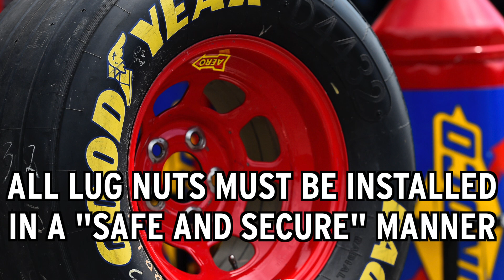What's Trending On NESN Fuel: NASCAR Lug Nuts, Mitsubishi, Fiat Chrysler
NESN Fuel's Ryan DeCosta breaks down the latest headlines in the automotive world.